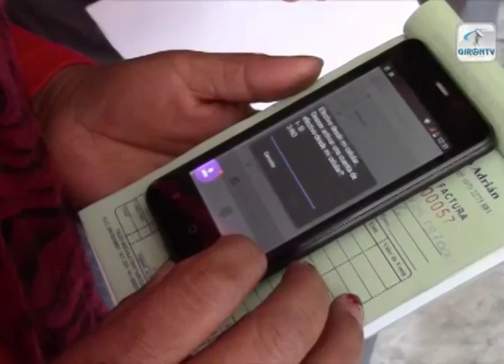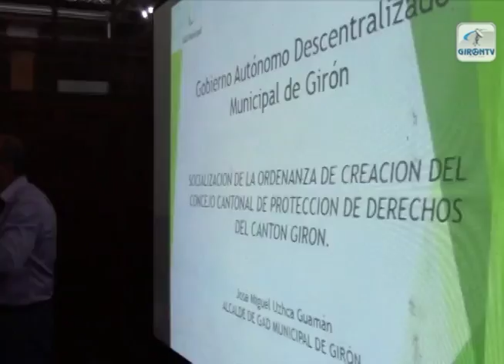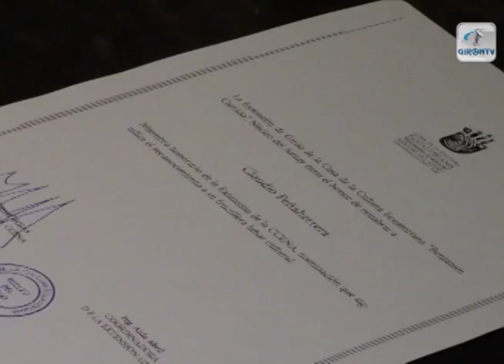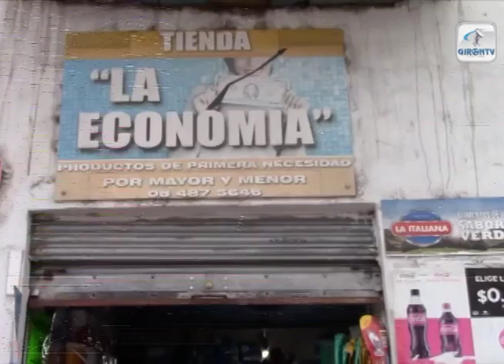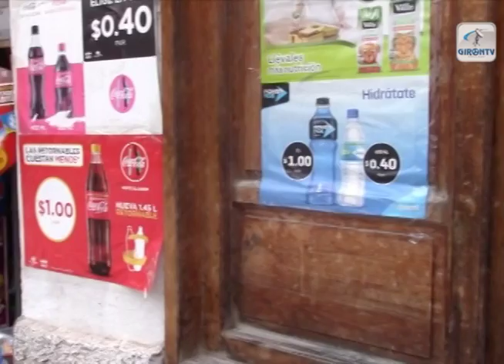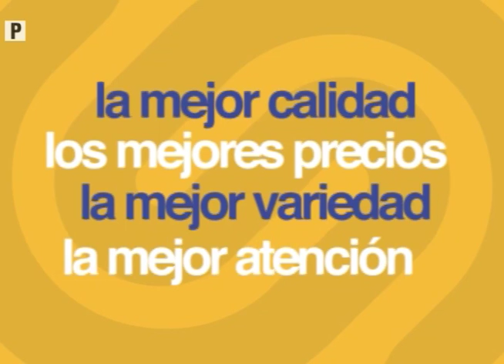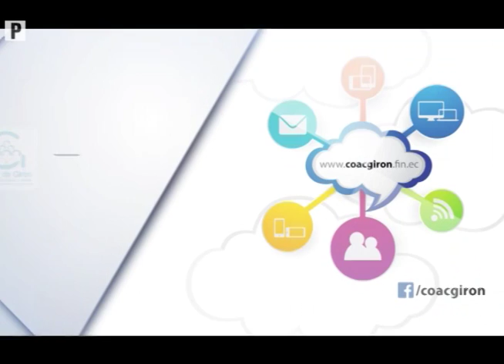NOTI GIRON octubre 10 de 2016